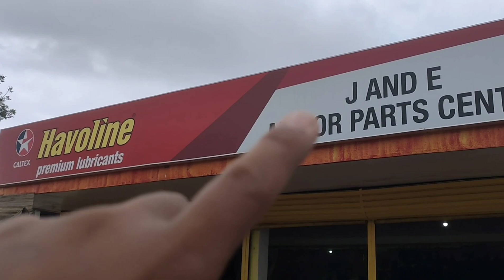NAPAIYAK SI NANAY SA KUNTING TULONG | GAMIT, BAHAY, TANIM AT BUHAY ANG SINIRA NI BAGYONG ODETTE